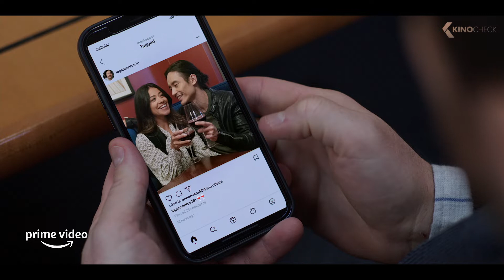I WANT YOU BACK Trailer 2 (2022)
I Want You Back (2022) is the new comedy movie starring Charlie Day, Jenny Slate and Scott Eastwood.